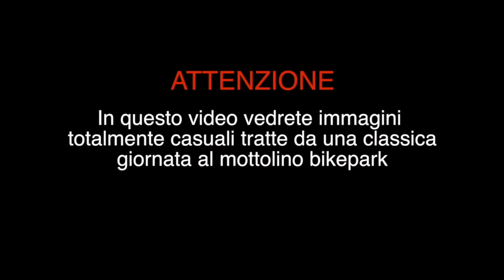UN CLASSICO WEEKEND DI PAZZIA AL MOTTOLINO 2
Dopo la prima versione ecco un classico weekend di pazzia al Mottolino 2! Riassunto: Io e Mauro abbiamo rischiato di prenderci in aria, le ciabatte di albi sono finite in una pozzanghera di Livigno e chiunque della Monza pizza gang ha preso una sberla da me 😂